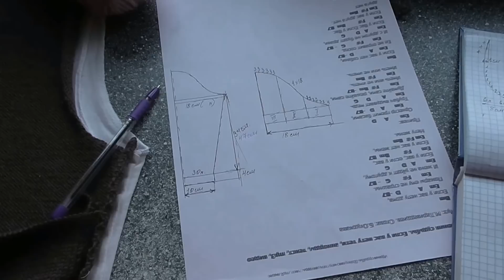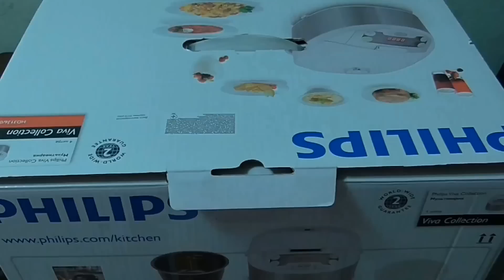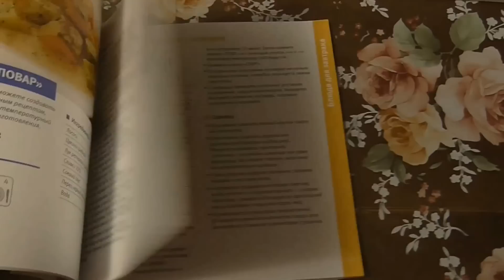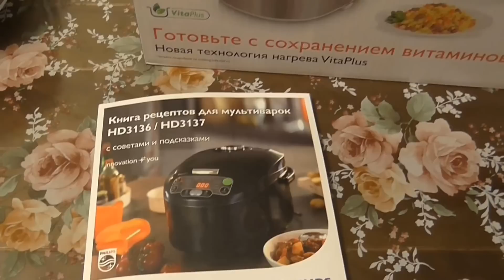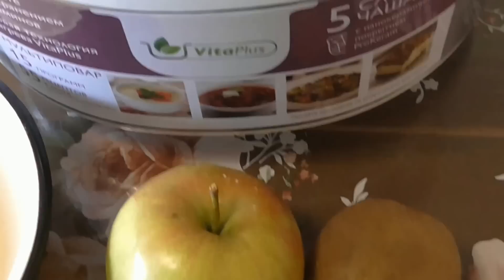ВЛОГ Как я вязала на машинке Украинка.Новая покупка. Салат .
Процесс вязания свитра завершился удачно.Примерка свитра. Обзор и первое блюдо,  приготовленное в мультиварке PHILIPS. Диетический салат на завтрак.